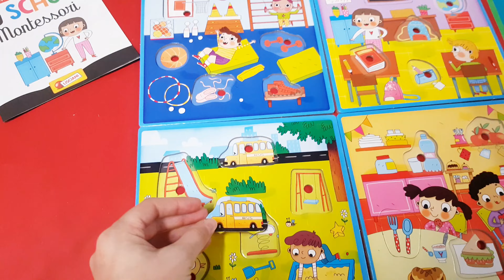🤩My school Montessori Lisciani 🤩